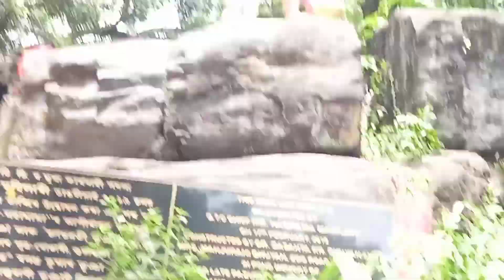মহামায়া মন্দিৰৰ অলৌকিক কিছু ছবি ।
jay Hind